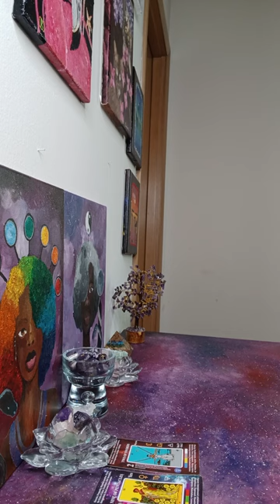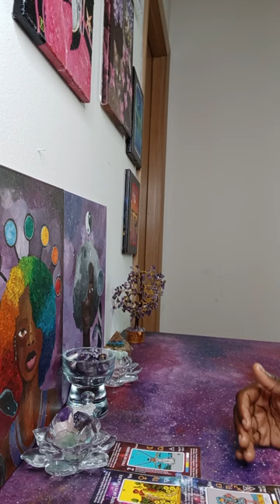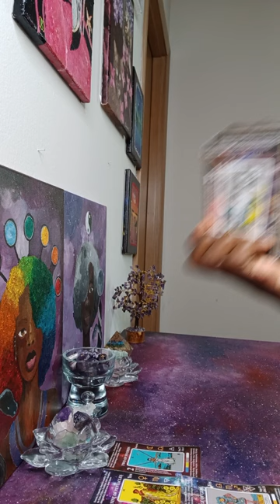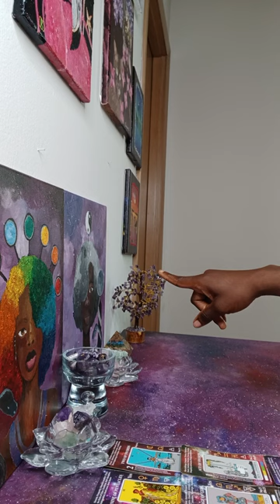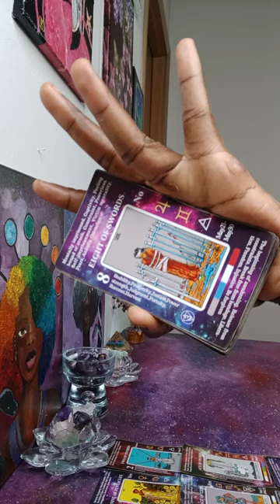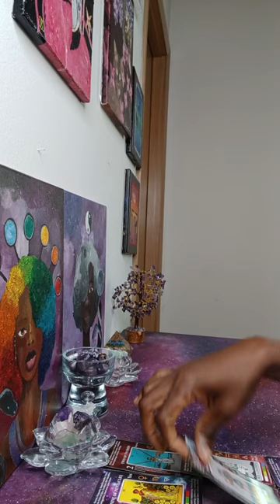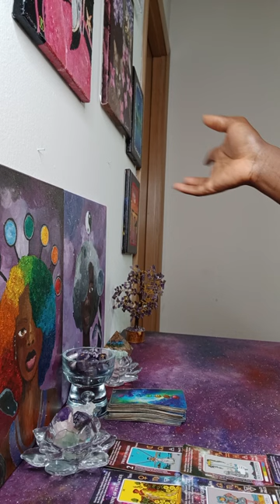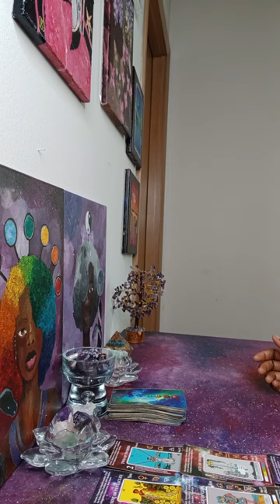LETTING GO OF NEGATIVE ENERGIES, WANTS YOU TO GIVE YOUR POWER 🔋 AWAY, & HAD YOU BLACKLISTED